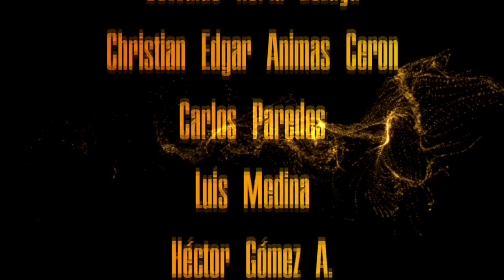El PODCAST #43 | Frank Gore por siempre 49er